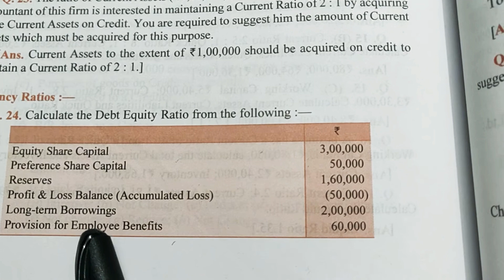Video#7 Accounting Ratio, Solvency Ratios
Class-XII Accountancy